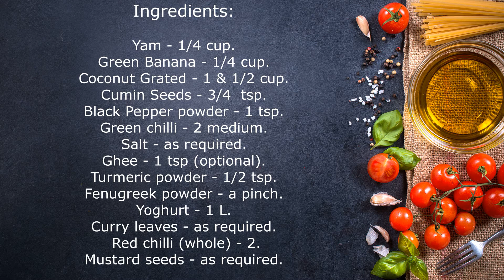Tasty and Easy Kalan in 10 minutes: Onam Special. By Sheena!!!1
Hi everyone hope u all are doing good and enjoying my recipes. Try this easy Kalan for this Onam. Donor forget to send Ur feedback through comment box. love u all.
Ingredients:
Yam - 1/4 cup.
Green Banana - 1/4 cup.
Coconut Grated - 1 & 1/2 cup.
Green chilli - 2 medium.
Salt - as required.
Ghee - 1 tsp (optional).
Turmeric powder - 1/2 tsp.
Fenugreek powder - a pinch.
Yoghurt - 1 L.
Curry leaves - as required.
 Red chilli (whole) - 2.
Mustard seeds - as required.